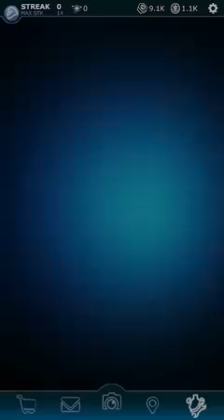Huggy Wuggy Characters